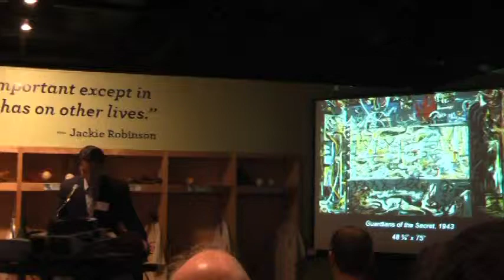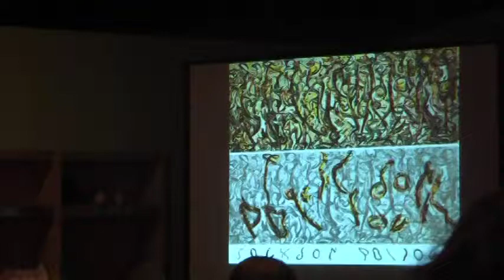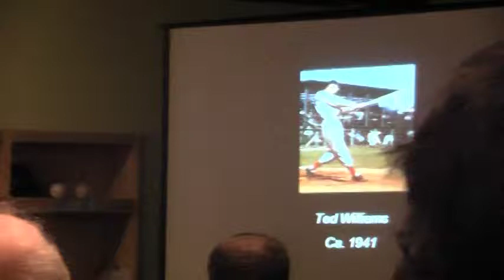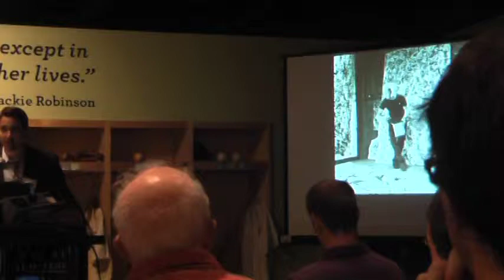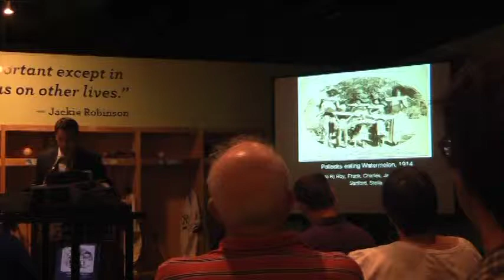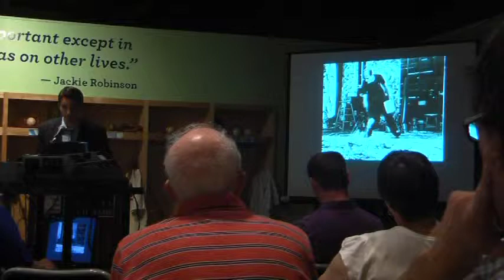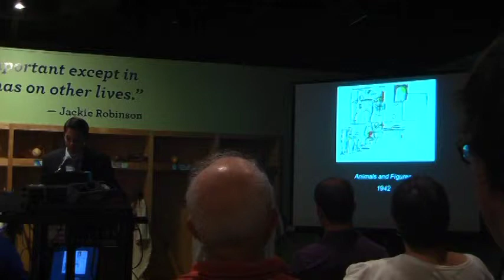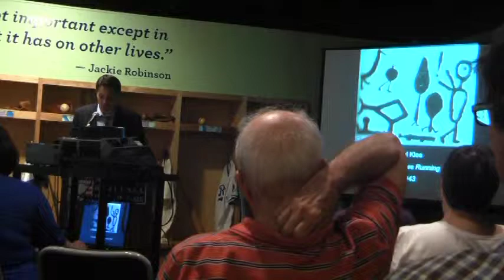Jackson Pollock - The Athletic Secrets to His Art - PART 1 - Baseball Hall of Fame, June 2009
Zach Rocha presents his bachelor's degree thesis for the Art Institute of Boston (Lesley University), 'Jackson Pollock: The Athletic Secrets to His Art' at the Baseball Hall of Fame in Cooperstown, New York, June 2009.